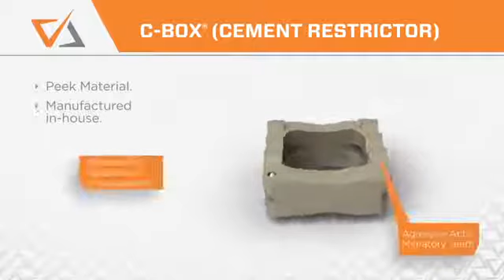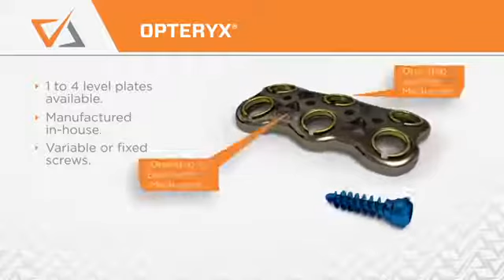Innovasis Product Highlights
All video parts are of the sole property of Innovasis